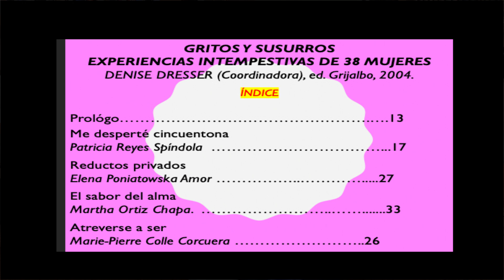6 GRITOS Y SUSURRO, |LAURA ESQUIVEL| denisedresser compiladora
Seguimos con la lectura de este libro que nos habla de destacadas escritoras. En esta ocasión te leo sobre una escritora que será recordada por su ingenio y sus mensajes de vida.